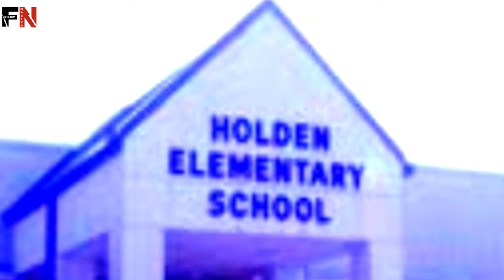BTS Jimin lifestyle 2023 | Age | family |girlfriend | Car | House | songs | Salary & Networth